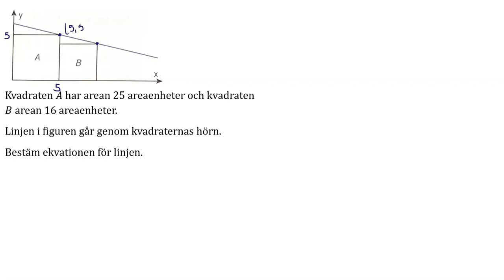Ma1abc Vux 3251 Matematik 5000+ 1abc Vux för reviderad ämnesplan